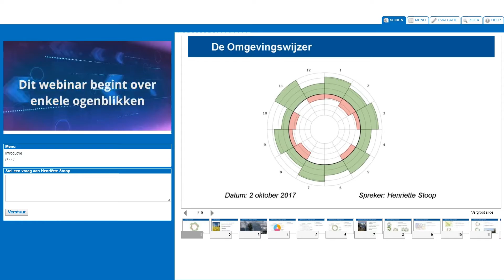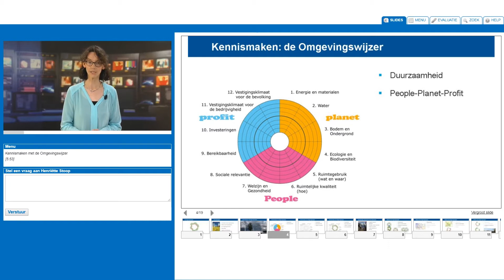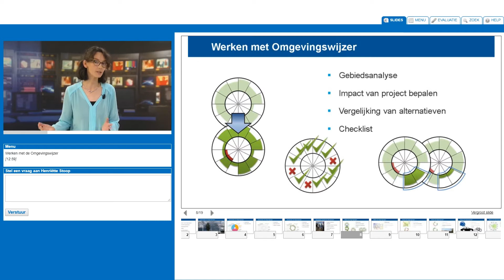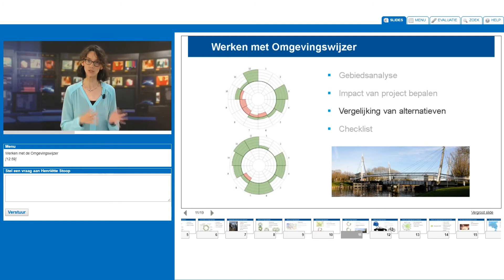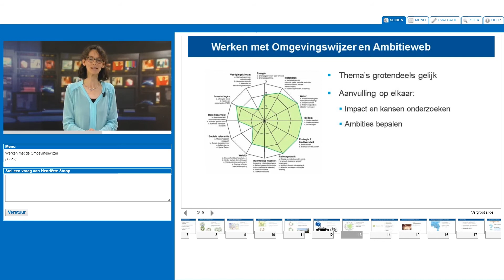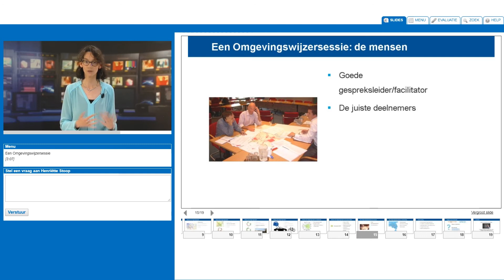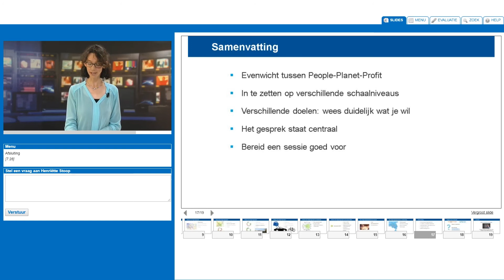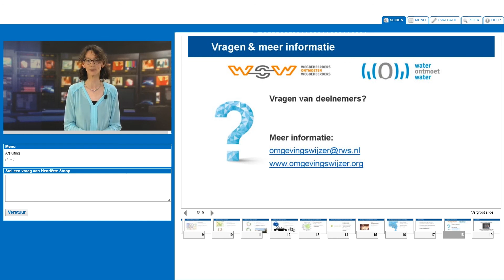Webinar Omgevingswijzer 2 oktober 2017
In dit webinar wordt de Omgevingswijzer toegelicht. De Omgevingswijzer helpt om op een systematische wijze de duurzaamheid van opgaves en projecten in een gebied inzichtelijk te maken. Het faciliteert een gestructureerde discussie en helpt een gezamenlijk probleemperspectief in een gebied te ontwikkelen. Zowel de sociale, ecologische als economische duurzaamheid (people, planet en profit) komt aan bod. Spreker: Henriette Stoop.